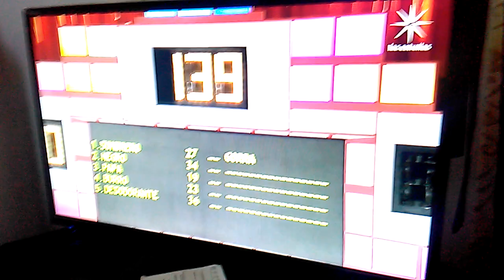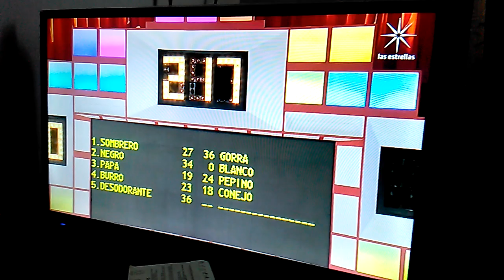26 de Enero de 2023